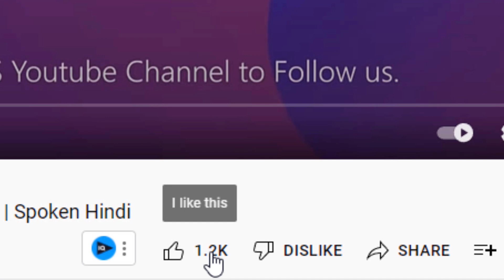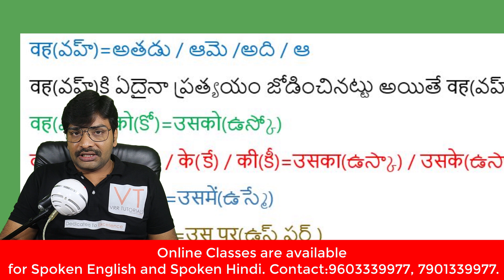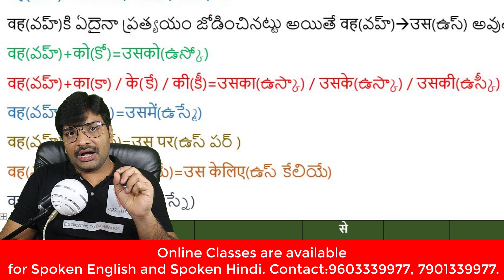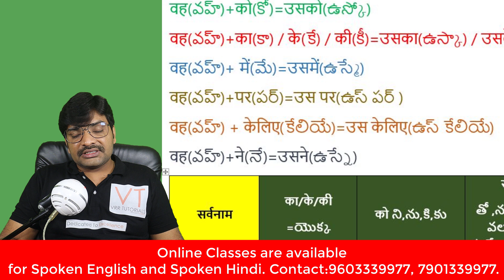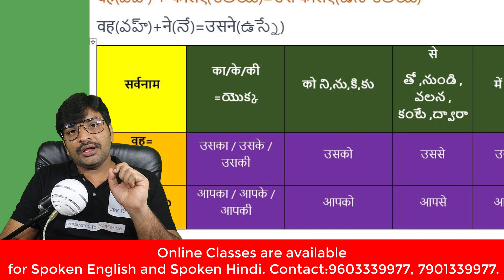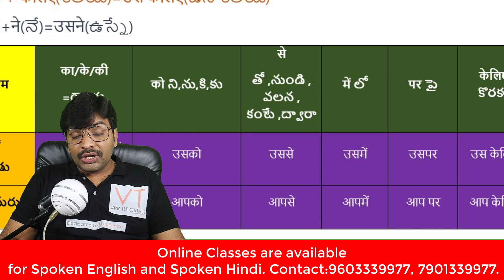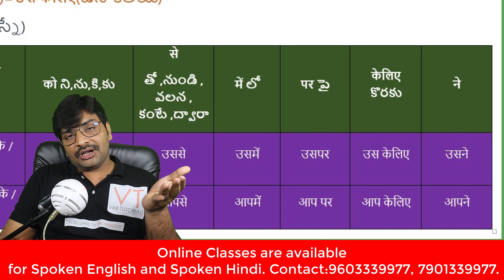हिंदी में प्रत्यय | Spoken Hindi in Telugu | Learn Hindi in Telugu | Spoken Hindi through Telugu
Master Hindi pronouns with VRR Tutorials! This video focuses on third-person pronouns like "वह" (he/she/it), "वे" (they), "उसका" (his/her), and more. We cover how these pronouns change based on gender (masculine, feminine, neutral) and number (singular, plural). Clear explanations and examples make this concept easy to grasp. Perfect for Telugu native speakers aiming to improve their Hindi grammar.

VRR Tutorials is the highest-rated Hindi and English language institute for Telugu speakers. With 10+ years of experience and thousands of successful students, we offer:

Engaging video lessons
Personalized live sessions
Bestselling Hindi learning books

ఈ వీడియో ట్యుటోరియల్ లో బోధించిన "కృష్ణా రెడ్డి" సర్ చే స్వయంగా బోధించబడుతున్న Online live classes లో జాయిన్ అవ్వండి 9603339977.